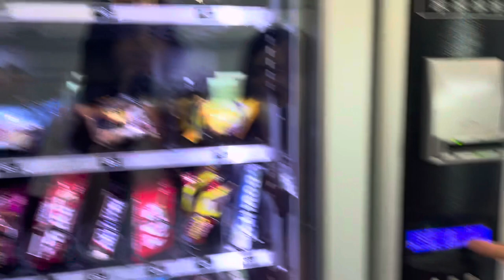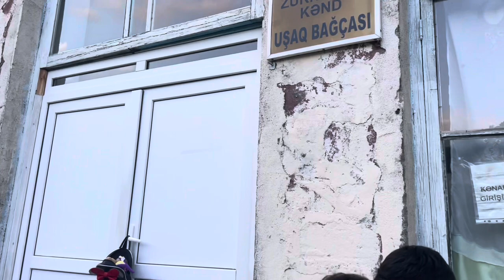Göygöl rayonu Zurnabad kəndi🏡Yay tətilim✨